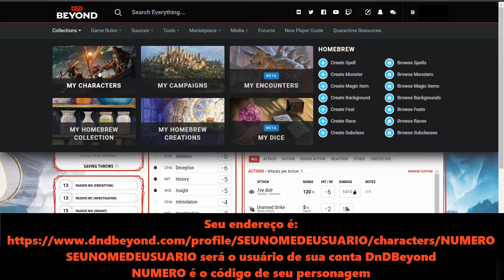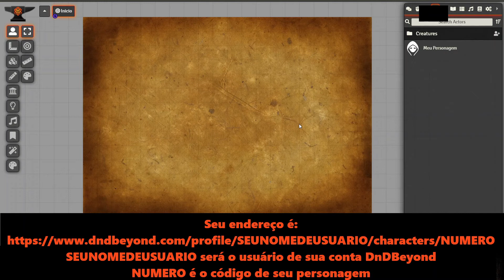Importar Ficha do DnD Beyond para o Foundry VTT - Tutorial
Isso só funciona no Google Chrome.